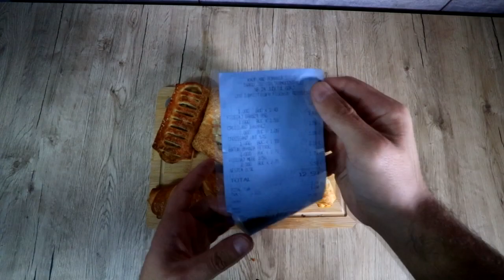Ce poti cumpara de la KAUFLAND de 10 lei?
Daca v-a placut acest videoclip ma puteti sustine cu un like,o abonare si un comentariu cu ce v-ar placea sa incerc in urmatoarele videoclipuri